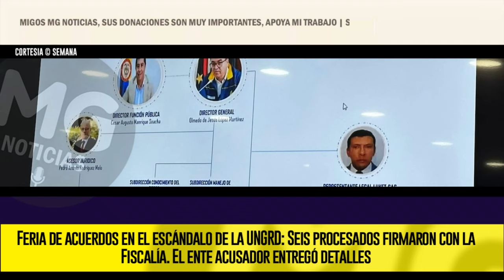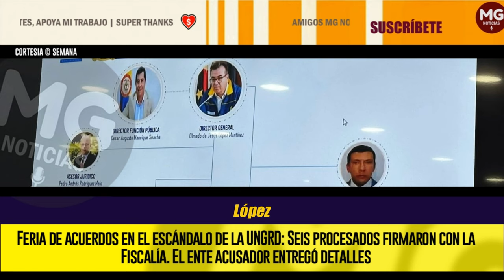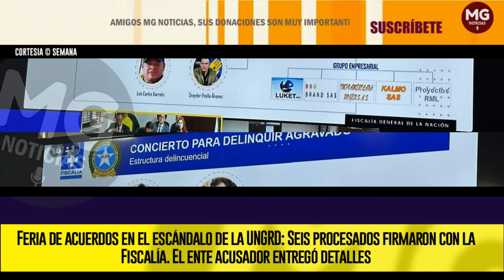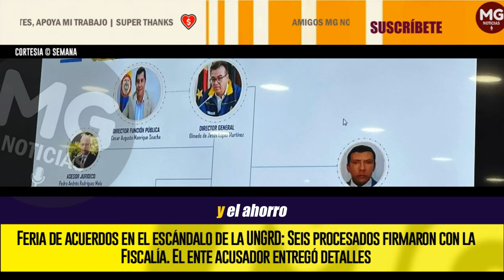FERIA DE ACUERDOS EN EL ESCÁNDALO DE LA UNGRD 🔴 SEIS PROCESADOS FIRMARON CON LA FISCALÍA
Feria de acuerdos en el escándalo de la UNGRD: Seis procesados firmaron con la Fiscalía. El ente acusador entregó detalles
Los acuerdos incluyen penas que arrancan en los cinco años de cárcel y la devolución de recursos producto de la corrupción.
SEMANA